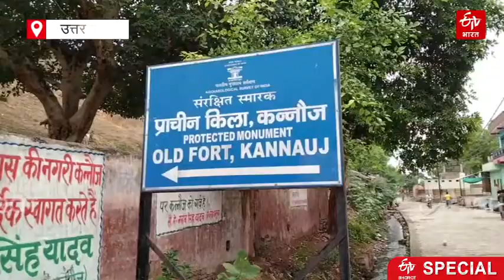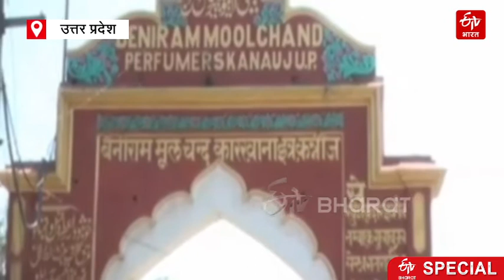Never go to this city where there is a smell of perfume in the winds | ETV Bharat Uttar Pradesh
यूपी के कन्नौज को इत्र की राजधानी कहा जाता है. यहां बनाया जाने वाला इत्र अपने पारंपरिक तरीके के लिए भी जाना जाता है. कन्नौज से इसकी सप्लाई देश के अलावा गल्फ देशों और यूरोप देशों में भी होती है. पेश है इत्र की महक में लिपटे इस शहर की स्पेशल रिपोर्ट...

or download ETV Bharat app

ABOUT US :
ETV Bharat is a video news app that delivers news from your neighbourhood - your state, your city, your district in English and 12 Indian languages.